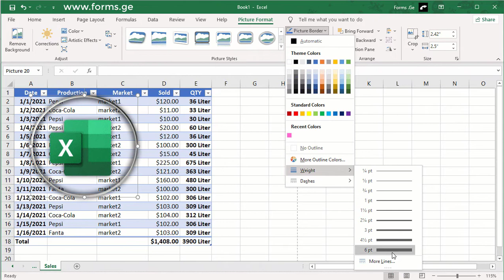Change the borders of the image in Excel, lesson 150